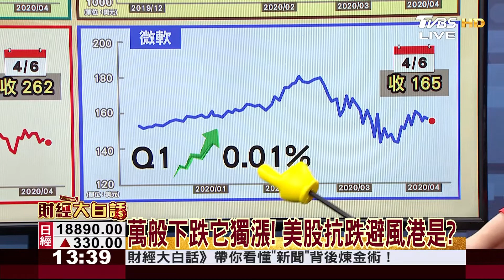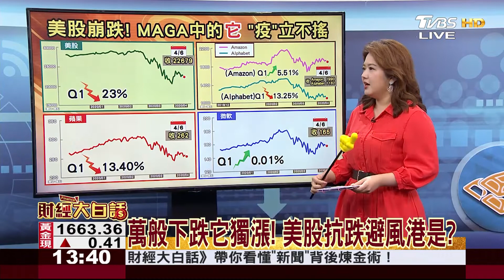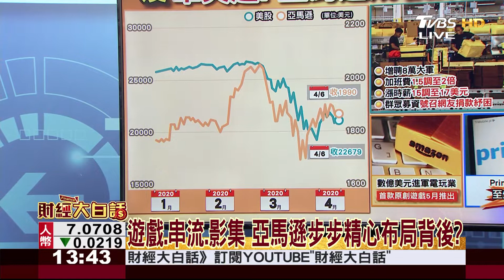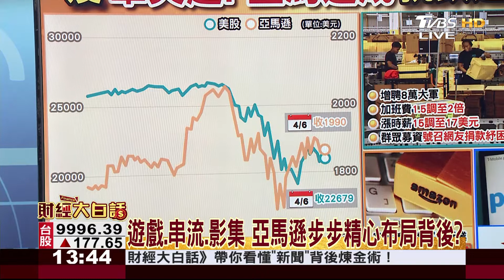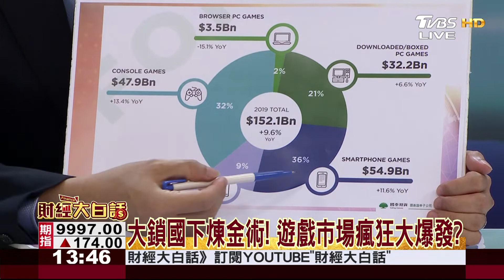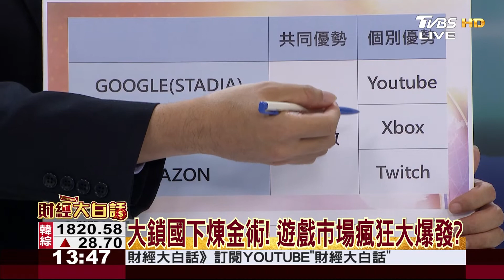萬般下跌它獨漲! 美股抗跌避風港是? 財經大白話 20200407